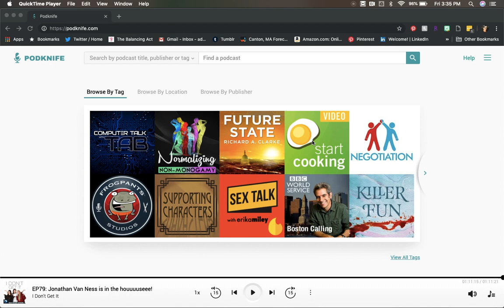Podknife Tags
Showcasing the functionality of Podknife's tag pages and filter by tag functionality